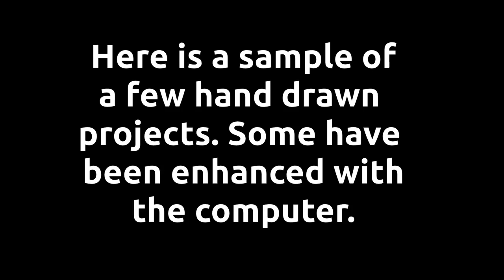COMPUTER ART( Sketches|Digitized|Drawings ) GIMP - KDENLIVE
MY interest in art is extremely diversified. This video has a few sketches, digitized art and some digitized drawings. Many times I will sketch an idea on paper then draw it with my drawing pad. Sometimes it is scanned or photoed into the computer other times the idea originates on the computer. I only ' trace ' my own drawings.
As time passes i will be showing and demoing many, many different " Arts " via videos. This video was created using a good old pencil, Gimp to create the thumbnail, and Kdenlive to create and edit the video.

Totally Insane Art uses only Open Source (FREE) software in it's video creations. The most commonly used are Gimp, Krita, Kdenlive, Synfig Studio, and Audacity for the Audio.

Computer Specs for Creating  the Videos ( low end )
Operating System Ubuntu 18.04.3 LTS  18.04 Bionic Beaver
Motherboard: EMX-A55GT-iCafe - Emaxx Technology.,Ltd
BIOS:  vendor: American Megatrends Inc.
RAM: Ramsta - size: 8GiB - DIMM DDR3 1600 MHz-1600Mhz -4G
CPU Dual Core: AMD A4-3400 APU with Radeon(tm) HD Graphics
Advanced Micro Devices [AMD] version: AMD A4-3400 APU with Radeon(tm) HD Graphics size: 2700MHz
Video:  VGA compatible controller - AMD/ATI Sumo [Radeon HD 6410D]
usb:1  Draw Pad: Bamboo - product: CTL-460 - Wacom Co.,Ltd.
usb:2  Description: Audio product: Logitech USB Headset H340
usb:3  Webcam HP 3100